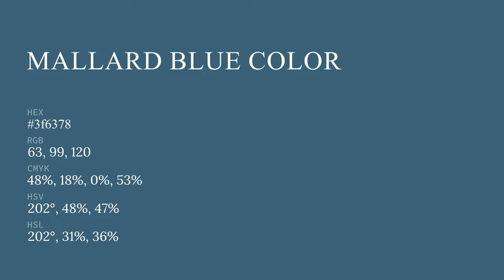Mallard Blue color 3f6378 hex color - Blue color - Warm color 3f6378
What color is Mallard Blue ? 3f6378 hex color - Blue color - Warm color 3f6378

Hex 3f6378 Color Code is also known as Mallard Blue color.